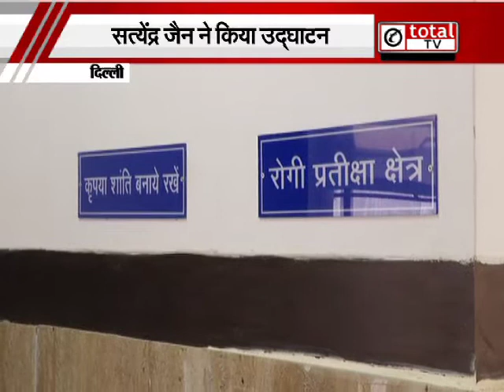शाहदरा में सतेन्द्र जैन और स्‍पीकर रामनिवास गोयल ने आम आदमी पॉलीक्लीनिक का किया उद्घाटन